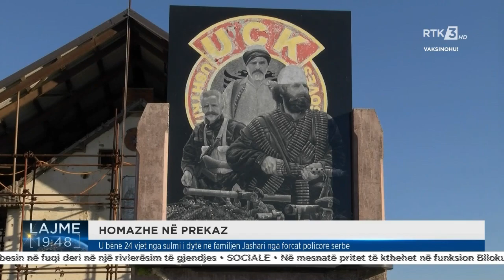HOMAZHE NË PREKAZ